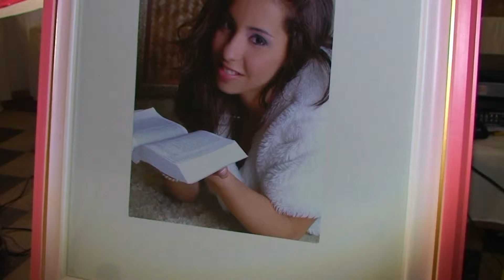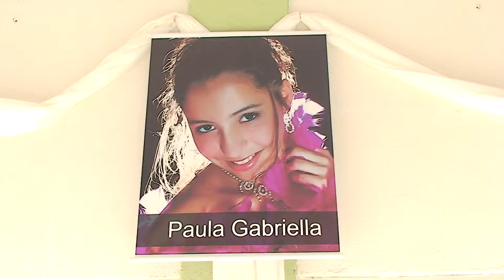Porto Alegre - vista do Cais do Porto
Filmado do terraço do Grêmio Beneficente dos Sub-tenentes e Soldados